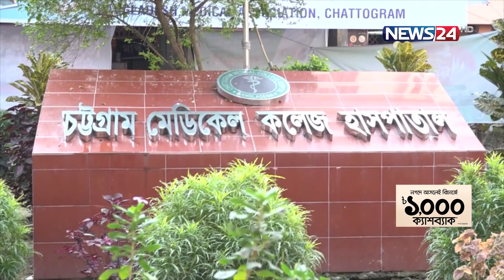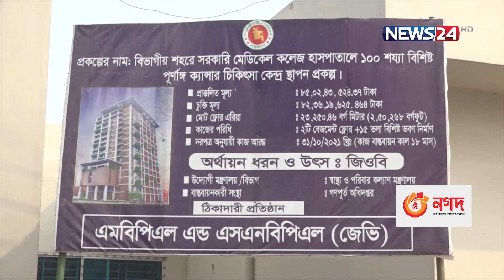৮টি বিভাগে স্থাপন করা হচ্ছে ক্যান্সার, কিডনি ও হৃদরোগের বিশেষ চিকিৎসা কেন্দ্র | News24